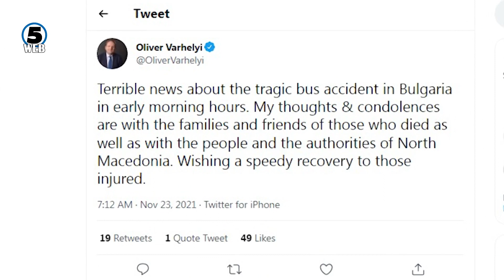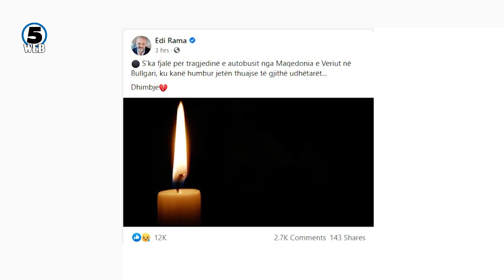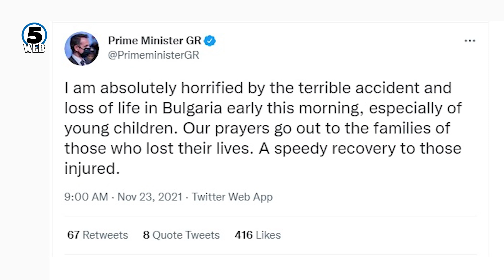Tелеграми со сочувство од сите страни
Најсмртоносна автобуска несреќа во Европа во последната деценија – ваков наслов осамна кај дел од светските и регионалните медиуми кои известуваат за трагедијата во Бугарија.